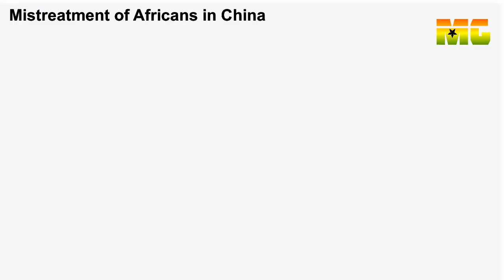Mistreatment of Africans in China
A 38-year-old Ugandan Member of Parliament, Muhammad Nsereko, an Independent and representative of the urban people of the capital-Kampala Central Division constituency in, Uganda. He has come up to stand with the mistreated Africans in China. With the exception of the few leaders, many African leaders fear to talk about the ills of Chinese treatment against black Africans.